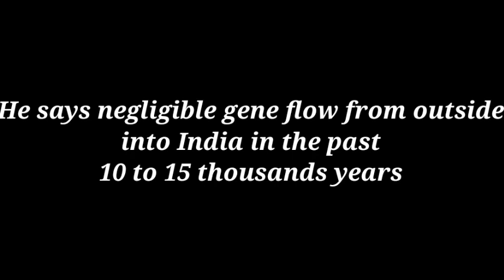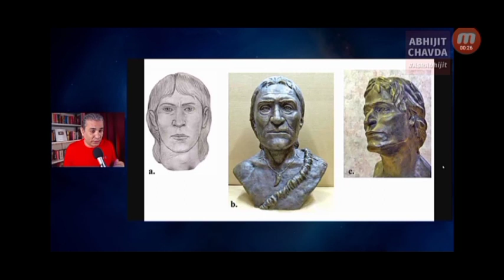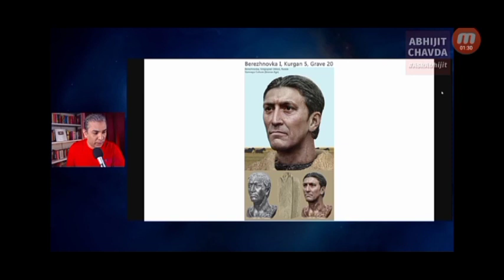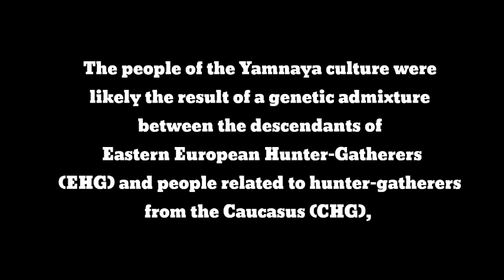Abhijit Chavda's "Out of India" theory exposed